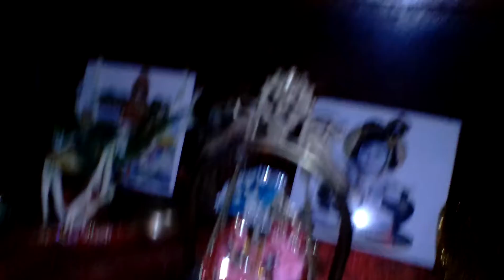My puja ghar